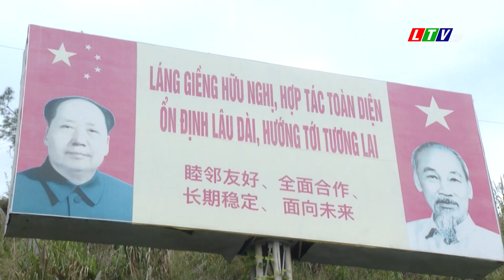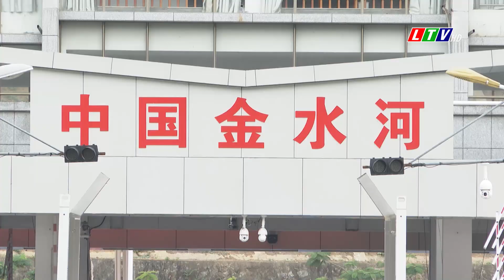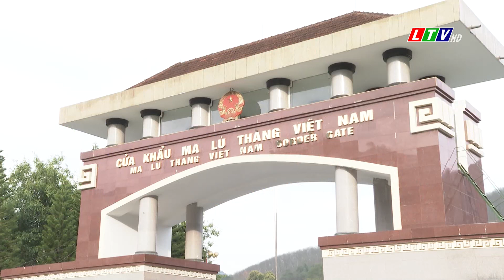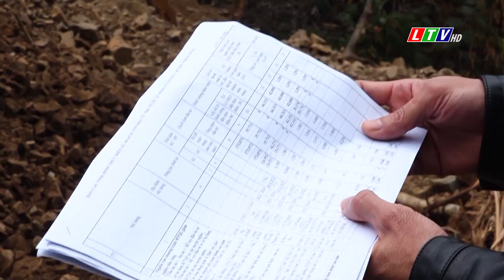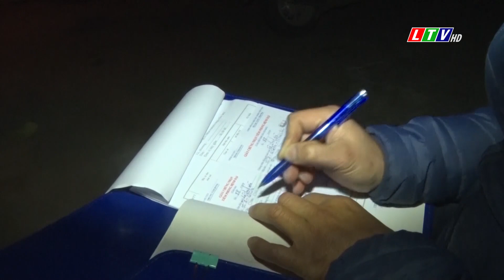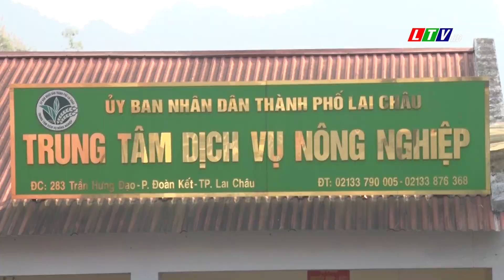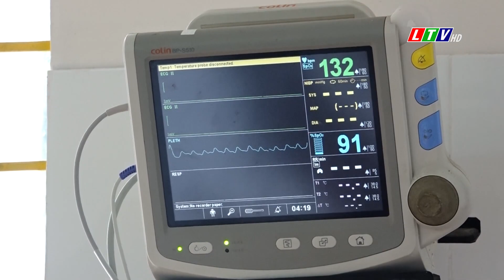Tin tức thời sự Lai Châu tối, ngày 20/02/2023